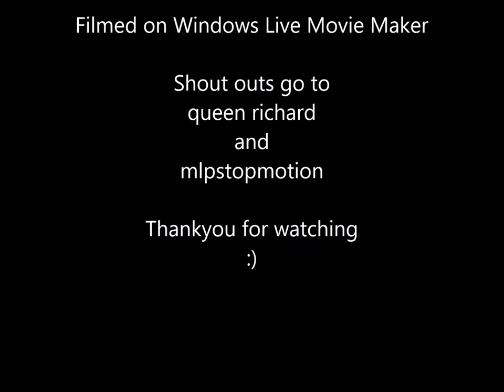My Little Pony G3.5 My favourite characters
Hello Every Pony Welcome to my video and I hope that you will enjoy it. This is a My Little Pony video and it is a slideshow video. This is a video about my favourite chracters  from My Little Pony. It is about My favourite chracters from Generation 3 My Little Pony. In this video I show you differnt pictures of My favourite chracters from Generation 3 My Little Pony. Ok so I love My Little Pony and making videos about them so that is why I decided to make this video. I thought it may be a good idea to make a video showing you my favourite chracters from G3 MLP which is why I have made this video. I have been meaning to make this video for awhile now but I had not gotton round it but now I have finaly got round to it so I made this video. There have been three differnt versions of Generation three. The origianal G3, Core 7 and G3.5 so I will be using the same discrption for each of My G3 pony videos. I will be doing this because it saves time and it is easier then writing 3 discrptions for 3 differnt videos. In these videos I show you pictures of my favourite chracters from Generation 3 My Little Pony. I show you the chracters that are my most favourite chracters to my least favourite chracters. I found all of these pictures on Google imagige serch. I tried to find nicest My Little Pony pictures that I could for this video. On my G3 MLP videos that I have made showing my favourite chracters I start with the original G3 and then Core 7 and G3.5 last. In this video I show you my favourite Generation 3 My Little Pony chracters from the MLP cartoons, Toyline, Books and comics. I show you all the ponies I like the most.

I don`t own anything. I don`t own Monster High or any of the pictures and music used in this video. Monster High and the pictures used in this video belong to Mattel. The song Barbie Girl belongs to Aqua, Johnny Mosegaard Pedersen and Karsten Dahlgaard. This video was made for fun and not for profit. No copyright is intended.